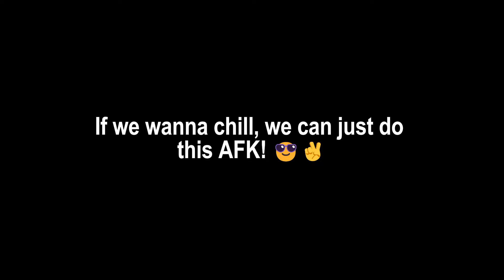I use these gears to make fast cash in Gym League 💸🔥 | Gym League Roblox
Money’s a must in Gym League to buy all the gears 💉💰. So, what’s the quickest way to get a ton of it fast?

Information about my games activities is in this group